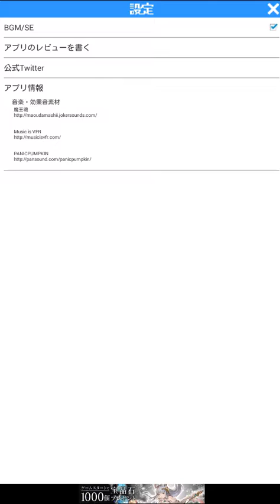【ニャベルの塔_】＃3 猫出てくるの遅いな！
【Nyaber tower _] # 3 Cat is coming out late!